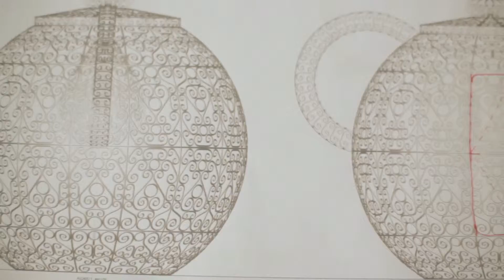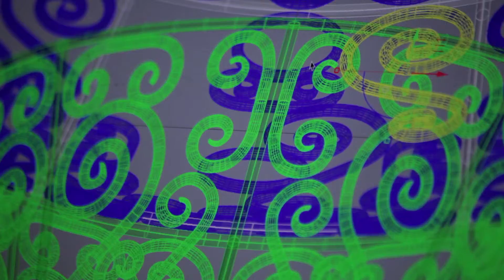Casa de Chá do Portugal dos Pequenitos - making of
Making of da Casa de Chá do Portugal dos Pequenitos, da autoria de Joana Vasconcelos.